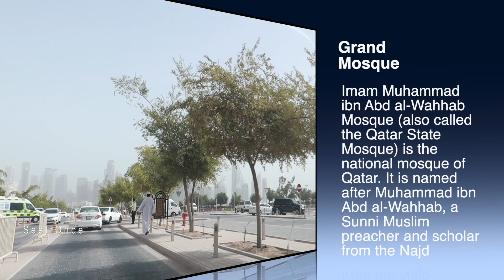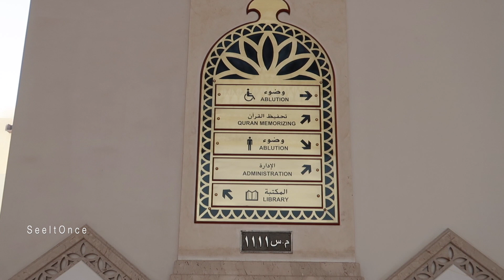Imam Muhammad ibn Abd al-Wahhab Mosque (Best Mosque in Doha, Qatar - Grand Mosque)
Hi
Am Shaan Riyas an Indian citizen working and currently settled in Qatar. This is my first vlog featuring Imam Muhammad ibn Abd al-Wahhab Mosque please support me in this journey and sure i will be coming up with many more videos based in Qatar.Don’t forget to subscribe my channel.

Thanks🙂